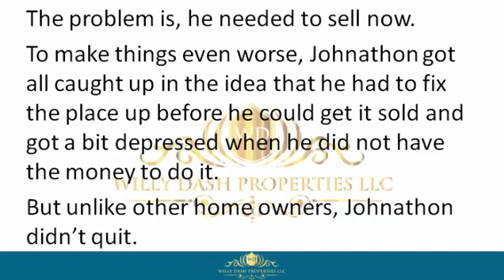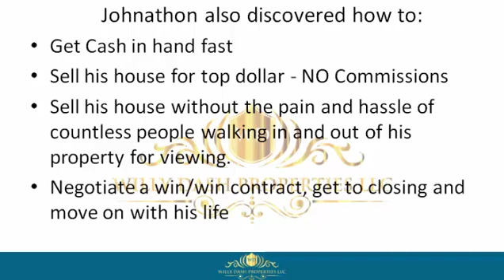how to sell my home in atlantic beach city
how to sell my home in atlantic beach city If you are looking for how to sell my home in atlantic beach city, then watch this video to learn everything you need to know about how to sell my home in atlantic beach city